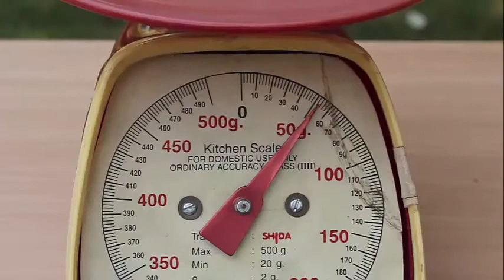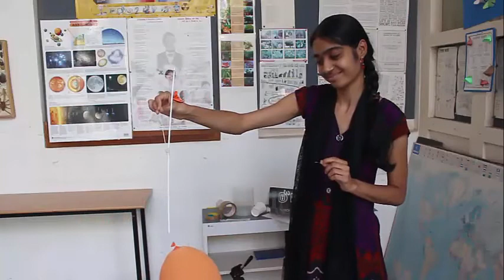Air has Weight | Kannada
We all intuitively know that air has weight, but have you ever tested it. Let’s try it. Take a 1.5-liter empty plastic bottle. Then fill air in this bottle with a cycle pump. The difference before and after will be the weight of the air.
You will need a 1.5-liter plastic bottle, cycle pump, cycle valve and a pan balance. You will need a cycle valve for filling air. Remove this valve carefully from an old cycle tube. Fix the valve in the bottle lid as shown. Ensure there is no air leakage. Then tightly screw the lid on the bottle.
Then attach the valve to a cycle pump. With the help of friends fill the bottle with air. Pump hard and fill as much air as you can. The bottle will become hard and taut. Then weigh the air filled bottle on the pan balance. The reading is 51-gms. Then remove the valve and release the compressed air. Weigh the empty bottle again on the pan balance. This time it weighs 48-gms. So the weight of the air must be 51 – 48 = 3-gms.
This is a similar experiment. Hang two inflated balloons from the two ends of a long straw. Balance the balloons. On pricking and bursting one balloon the other balloon will go down showing that air has weight. This work was supported by IUCAA and Tata Trust. This film was made by Ashok Rupner TATA Trust: Education is one of the key focus areas for Tata Trusts, aiming towards enabling access of quality education to the underprivileged population in India. To facilitate quality in teaching and learning of Science education through workshops, capacity building and resource creation, Tata Trusts have been supporting Muktangan Vigyan Shodhika (MVS), IUCAA's Children’s Science Centre, since inception. To know more about other initiatives of Tata Trusts, please